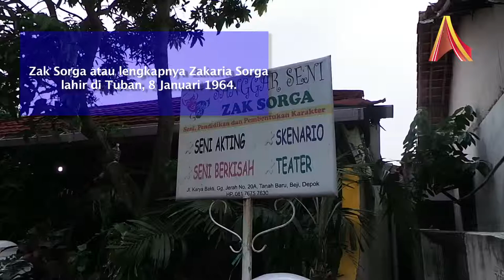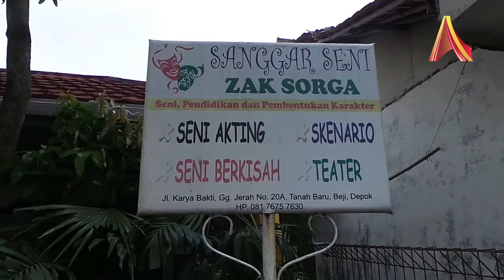Sanggar Seni Wayang Daun Binaan Zak Sorga